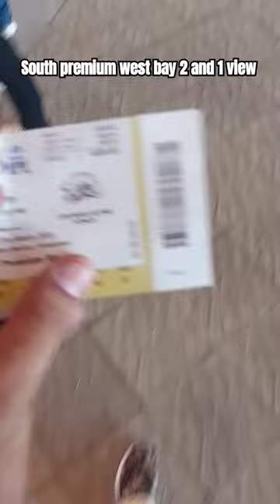Narendra Modi Stadium South premium west view bay 2 and 1